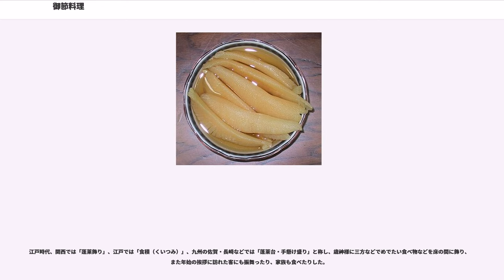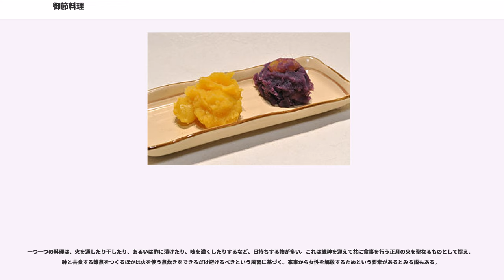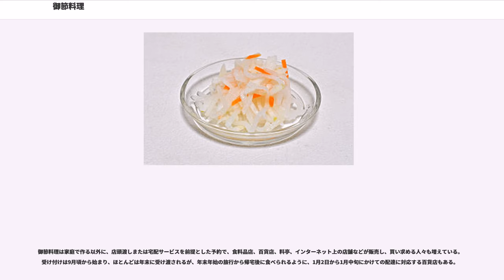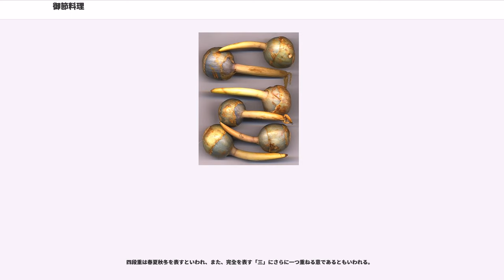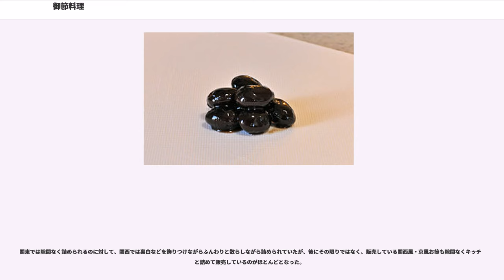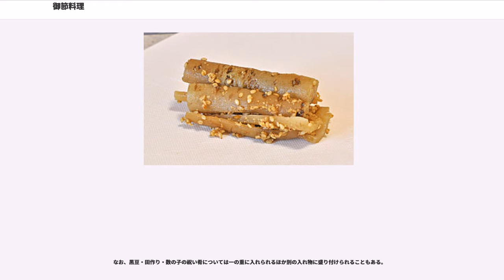御節料理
御節料理（おせちりょうり）は、節会や節句に作られる料理。節日のうち最も重要なのが正月であることから、正月料理（しょうがつりょうり）を指すようになった。単におせちともいう。

「おせち」は「御節供（おせちく、おせつく）」や「節会（せちえ）」の略であり、中国から伝わった五節供の行事に由来する。奈良時代には朝廷内で節会（せちえ）として行われ、そこで供される供御を節供（せちく）と言った。現在のような料理ではなく、高盛りになったご飯などであったとされる。

この五節会の儀を、一般庶民がならって御節供を行うようになったものと考えられている。元々は五節句の祝儀料理全てを言ったが、後に最も重要とされる人日の節句の正月料理を指すようになった。正月料理は江戸時代の武家作法が中心となって形作られたといわれている。

江戸時代、関西では「蓬莱飾り」、江戸では「食積（くいつみ）」、九州の佐賀・長崎などでは「蓬莱台・手懸け盛り」と称し、歳神様に三方などでめでたい食べ物などを床の間に飾り、また年始の挨拶に訪れた客にも振舞ったり、家族も食べたりした。

『嗚呼傍廂』（1853年）によれば天明の頃までは食べていたが、それ以降は飾るだけとなり、正月料理は重詰め等へと変化していく。膳に盛られた料理と重に詰められた料理が用意され、このうち膳に盛られた料理を「おせち」と呼んだ。後の『東京風俗志』（明治34年）によるとお膳に供えた煮物を「御節」、重詰めしたものを「食積」と呼んでいる。

重箱に本膳料理であった煮染めを中心とした料理が詰められるようになり、食積と御節の融合が進んだ。現在では重箱に詰めた正月料理を御節と呼ぶようになっている。重箱に御節料理を詰めるようになったのは明治時代以降のことと言われている。

重箱に御節を詰める手法が完全に確立した時期は第二次世界大戦後で、デパートなどが見栄えの良い重箱入りの御節料理を発売したことによるとも言われている。正月料理の重詰めについては江戸時代の文化・文政年間の料理茶屋における料理の影響を受けているとみる説もある。

御節料理の基本というのは、祝い肴三種（三つ肴、口取り）、煮しめ、酢の物、焼き物である。地方により構成は異なる。三つ肴の内容は関東では黒豆、数の子、ごまめ（田作り）の3種、関西では黒豆、数の子、たたきごぼうの3種である。

一つ一つの料理は、火を通したり干したり、あるいは酢に漬けたり、味を濃くしたりするなど、日持ちする物が多い。これは歳神を迎えて共に食事を行う正月の火を聖なるものとして捉え、神と共食する雑煮をつくるほかは火を使う煮炊きをできるだけ避けるべきという風習に基づく。家事から女性を解放するためという要素があるとみる説もある。

また、関西には「睨み鯛」といって正月三が日の間は箸をつけない尾頭つきの鯛を焼いたものを重詰めする風習がある。

現在では日本の食文化が多様化し、食品の保存技術も進んだため、生ものや珍味のほか、中華料理、西洋料理など多種多様な料理を重箱に詰めて供することも多い。マリネなどのオードブル、ローストビーフや牛肉の八幡巻などの肉料理、寿司などが企業や生活情報サイトなどでレシピとして提案されている。

御節料理は家庭で作る以外に、店頭渡しまたは宅配サービスを前提とした予約で、食料品店、百貨店、料亭、インターネット上の店舗などが販売し、買い求める人々も増えている。受け付けは9月頃から始まり、ほとんどは年末に受け渡されるが、年末年始の旅行から帰宅後に食べられるように、1月2日から1月中旬にかけての配達に対応する百貨店もある。

御節料理として組み合わせる料理の単品販売、一人で食べる「お一人様おせち」、パフェ風おせち、さらにはペットとして飼われている犬向け等へと多様化が進んでいる。

御節料理を詰めるのには組重（組になった重箱）を用いる。重箱に詰める意味は、めでたさを「重ねる」という意味で縁起をかついだものである。

重箱は外を黒塗り、内を朱塗りとしたものが正式とされる。

組重については、本来は五段重であったともいわれ、この五段重を正式としている説もある。ただ、最近では四段重が普通となっており、この四段重を正式なものとしている説もある。

四段重は春夏秋冬を表すといわれ、また、完全を表す「三」にさらに一つ重ねる意であるともいわれる。

一方、五段重における五の重は土用を表すといわれる。ただ、五の重の内容については諸説あり、五段重を用いる場合、来年こそは重箱を一杯にできますようにという意味で五...